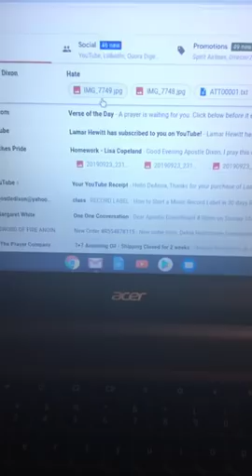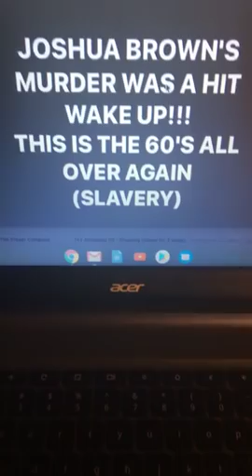JOSHUA BROWN A HERO I SALUTE HIM!!!! BACK IN THE 60'S SLAVERY AGAIN